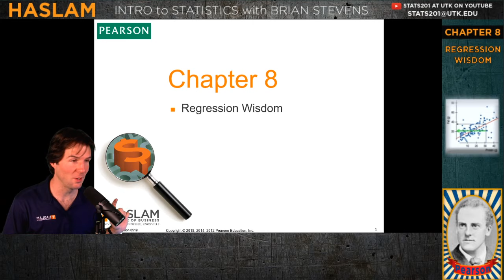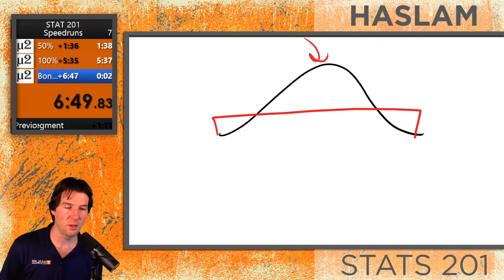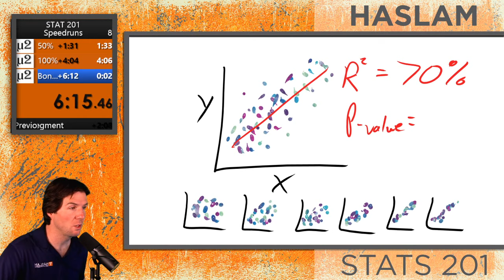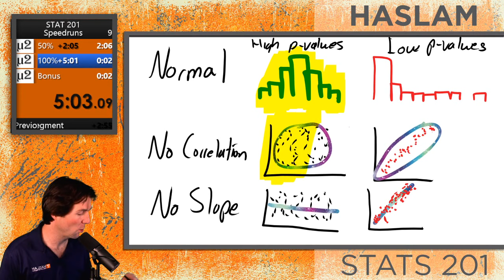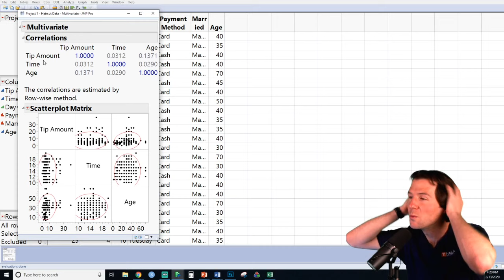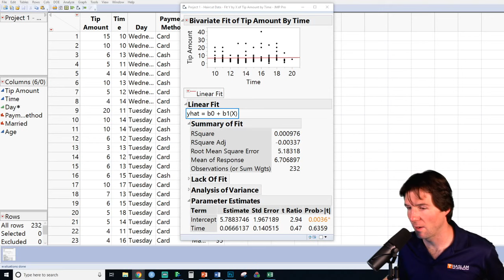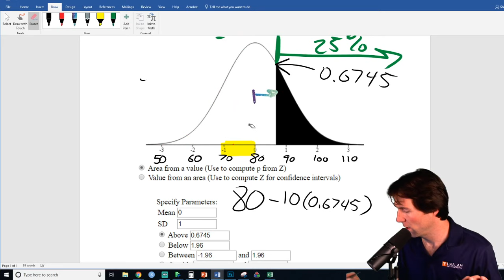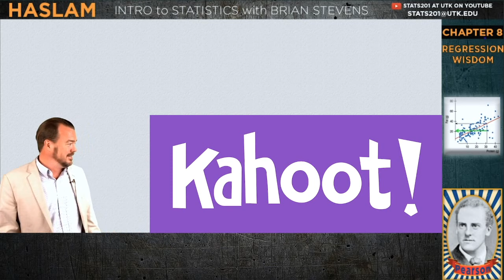Review for Test One